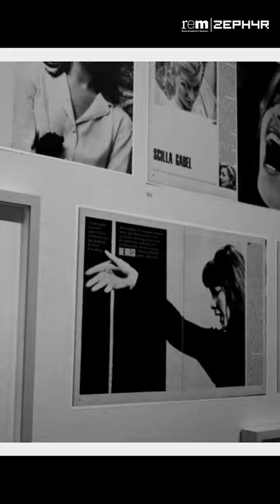Apropos Visionär. Fotograf Horst H. Baumann | Trailer | Reiss-Engelhorn-Museen Mannheim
Der Fotograf Horst H. Baumann (1934 – 2019) zählte zu den Shooting-Stars seiner Generation. Schon in jungen Jahren mehrfach ausgezeichnet, avancierte der Autodidakt ab den 1960er Jahren zu einem in den gedruckten Medien omnipräsenten, höchst erfolgreichen Fotografen.

Vor allem seine Fotografien von Autorennen am Nürburgring, in Spa oder Le Mans machten Horst H. Baumann berühmt. Ab Mitte der 1960er Jahre wandte er sich multimedialen Projekten zu, speziell der Laserkunst, mit der er sich beispielsweise 1977 auf der documenta 6 in Kassel präsentierte. Bis heute leuchtet der grüne Laserstrahl regelmäßig als nächtliches Wahrzeichen der hessischen Kunstmetropole. Konsequent ab Ende der 1960er Jahre hat sich Baumann mit Multivisionen, Lichtinstallationen oder temporären Architekturen beschäftigt, während sein Beitrag zur deutschen Fotografie der 1950er und 1960er Jahre weitgehend in Vergessenheit geraten ist. Tatsächlich ist die Ausstellung die überhaupt erste Retrospektive, die sich dem gesamten fotografischen Schaffen Baumanns widmet. Sie zeigt etwa 400 ausgewählte Werke aus dem künstlerischen Nachlass des Fotografen.

Kurator: Hans-Michael Koetzle (München)

Projektleiterin und Mitkuratorin: Dorothea Kartmann, ZEPHYR - Raum für Fotografie ist DoroBegleitend zur Ausstellung erscheint ein Fotobuch im Steidl Verlag.

Filmproduktion / -schnitt / -postproduktion:
Norman Schäfer, rem gGmbH Stiftungsmuseen